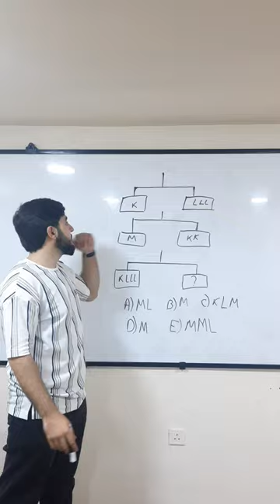1 dəqiqəyə MƏNTİQ öyrən Part 1 | Camal Məmmədov | Magistr OL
Daha çox testu üçün Teleqram kanalımıza abunə olun